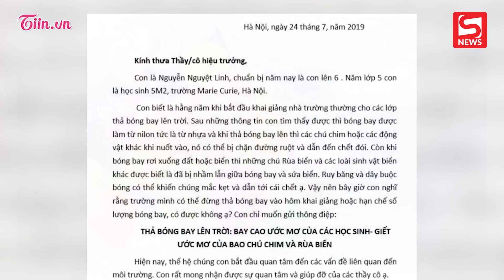'Xin đừng thả bóng bay ngày khai giảng': Bức thư xúc động của học sinh lớp 5